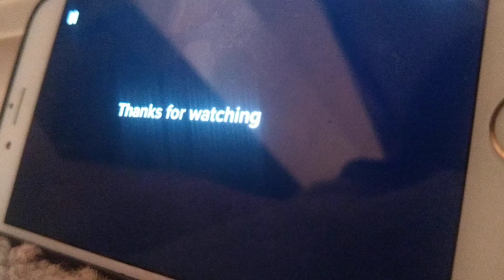the skibidi interview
from TVOkids logo bloopers plotagon